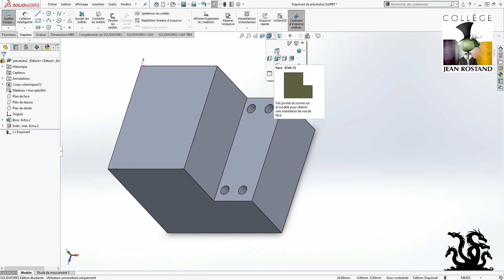Tutoriel SOLIDWORKS - 08 - Créer une esquisse sur une face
Créer une esquisse sur une face existante de notre pièce.